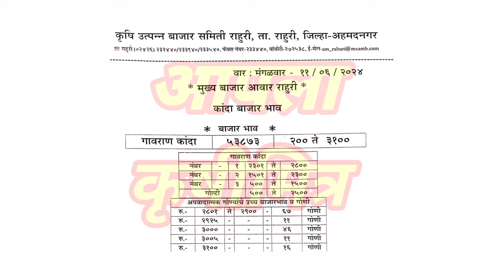राहुरी कांदा भाव ! kanda bhav rahuri ! कांदा बाजार भाव आजचे ! प्याज बाजार भाव ! kanda buav